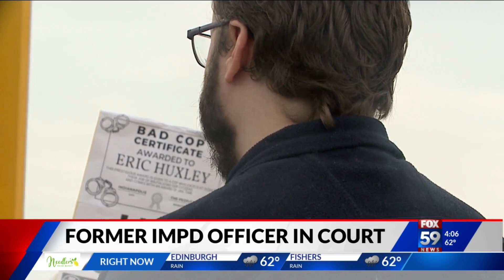IMPD officer accused of excessive force pleads guilty in federal case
An IMPD officer accused of violating the civil rights of a man during an arrest pleaded guilty in federal court on Monday.